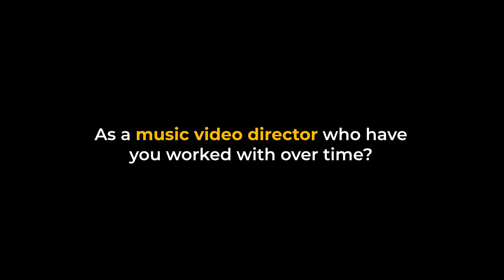TELLY TRIVIA|| CAPTAIN PAUL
If you had to take a shot of lime each time you miss a trivia, how many would you miss? Watch Captain Paul put his knowledge to the test on this hilarious episode of TELLY TRIVIA.